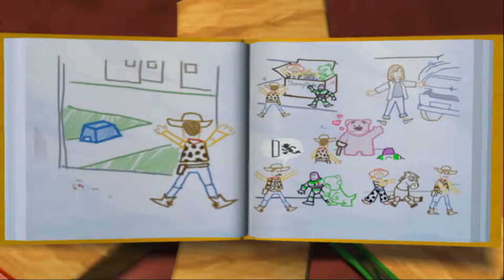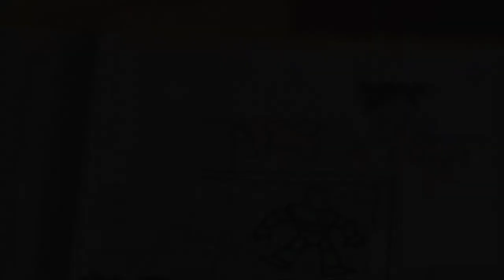Best Walkthrough - Toy Story 3 (PS2) / Trouble in the Caterpillar Room (Part 5)